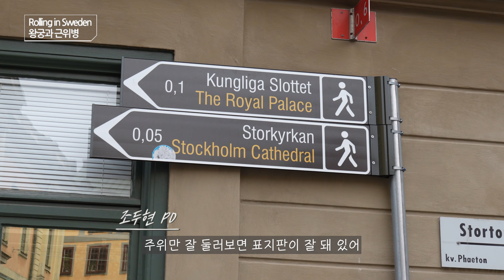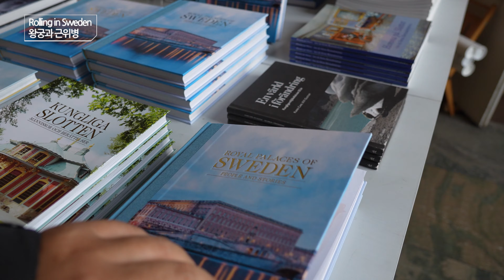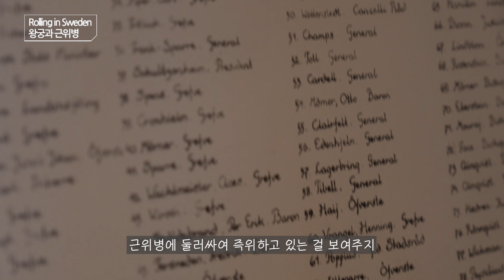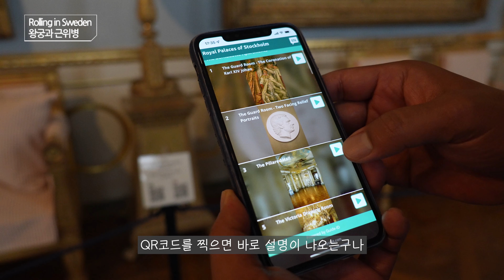스웨덴 스톡홀름 왕궁과 근위병 교대식 Stockholm royal palace & Changing of the royal guard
스톡홀름 왕궁을 둘러보고 나와서 점심 시간에 펼쳐지는 근위병 교대식을 관람했습니다. 근위병 교대식은 무려 40분 동안 펼쳐지는데, 스톡홀름 여행에서 빼 놓을 수 없는 볼거리입니다.

00:00 인트로
00:17 왕궁으로
01:09 왕궁 둘러보기
05:49 근위병 교대식